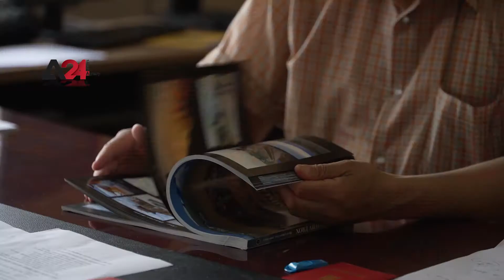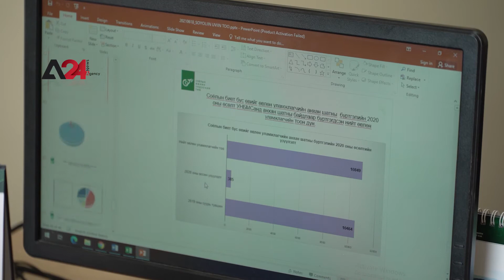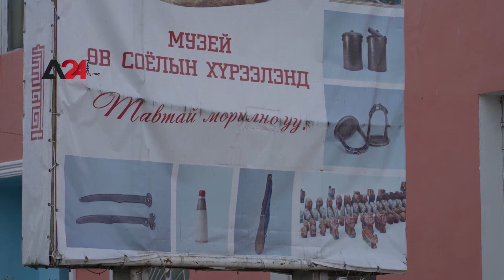Mongolia- A tourism complex to establish in Khovd province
Khovd province is a key region where Mongolia's nomadic ethnic diversity can be seen. A total of 15 UNESCO World Heritage Sites have been registered in Mongolia, and more than 10 intangible cultural heritages are inherited in Khovd province in their original form. To develop sustainable tourism, Mongolia aims to develop cultural tourism in Khovd province based on intangible cultural heritage and petroglyphs, which are traces of ancient people. As part of this work, a total of $ 15,000 is earmarked for the construction of the museum of the Sustainable Tourism Project in 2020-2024, funded by the Asian Development Bank (The United States and Japan are the main funders). The local government has decided to build a 100-hectare tourist complex with a museum of intangible cultural heritage.

Ховд аймагт нүүдлийн аялал жуулчлын цогцолбор байгуулагдана

Ховд аймаг бол Монгол орны нүүдэлчин овог угсаатны соёлын олон талт байдлыг олж харах боломжтой цөм бүс нутаг юм. Монгол улсаас ЮНИСКО-ийн дэлхийн өв нийт 15 өв бүртгэгдсэн байдгийн 10 гаруй биет бус соёлын өв нь Ховд аймагт өөрийн унаган хэв шинжээр өвлөгдөж уламжлагдсаар байна. Монгол улс нь Тогтвортой аялал жуулчлалыг хөгжүүлэх чиглэлээр Ховд аймагт биет бус соёлын өв, эртний хүмүүсийн амьдарч байсны ул мөр болох хадны сүг зургийн өвүүд дээр түшиглэн соёлын аялал жуулчлалыг хөгжүүлэх зорьж байгаа. Энэхүү ажлын хүрээнд Азийн хөгжлийн банкны санхүүжилтээр 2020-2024 онд Тогтвортой аялал жуулчлал төслийн 2 дугаар шатанд нийт 15000 америк долларын хөрөнгө оруулалтыг музейн барилгыг байгуулахаар төсөвлөгджээ. Соёлын биет бус өвийн музей бүхий аялал жуулчлалын цогцолбор төвийг байгуулах 100 га газрыг орон нутгийн захиргаа шийдвэрлэж, цогцолборын зураг төсөл, техник эдийн засгийн

منغوليا -  إنشاء مجمع سياحي ثقافي في مقاطعة خوفد

تتميز مقاطعة خوفد بأنها منطقة رئيسية يمكن رؤية التنوع العرقي البدوي في منغوليا، حيث تم تسجيل ما مجموعه 15 موقعًا من مواقع التراث العالمي لليونسكو في منغوليا وتوريث أكثر من 10 أنواع تراث ثقافي غير ملموس في مقاطعة خوفد في شكلها الأصلي من أجل تطوير السياحة المستدامة، وتهدف منغوليا إلى تطوير السياحة الثقافية في مقاطعة خوفد على أساس التراث الثقافي غير الملموس والنقوش الصخرية والتي تعد من آثار القدماء. وكجزء من هذا العمل تم تخصيص ما مجموعه 15000 دولار لمشروع السياحة المستدامة في 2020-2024 ، بتمويل من بنك التنمية الآسيوي ( الولايات المتحدة واليابان هما الممولان الرئيسيان) ، حيث قررت الحكومة المحلية بناء مجمع سياحي بمساحة 100 هكتار مع متحف للتراث الثقافي غير الملموس .